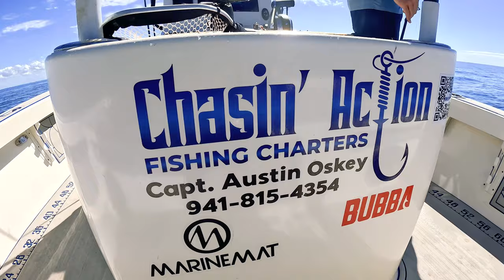Fishing Boca Grande Florida | Multi-Species Redfish, Snook, Shark, King Mackerel with CAC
Multi-Species Redfish, Snook, Shark, King Mackerel with CAC

Episode 42 takes us back to Boca Grande Florida with Chasin Action Fishing Charters (CAC). Captains Randall & Austin head out for a variety of inshore and nearshore fishing locations. From catching bait to fishing a range of spots this trip has something for everyone looking for some action packed fishing in Boca Grande

From inshore redfish, trout and trout, to larger nearshore species such as grouper, barracuda, king mackerel & shark. Screaming drag & tight lines all around in this amazing fishery.

For fishing trip info with Captain Austin around the Boca Grande Florida Area

00:15  Fishing Boca Grande Florida
01:10 Catching Bait (Cast Net)
03:50 Boca Grande Inshore Flats Fishing
05:45 Catching Inshore Snook + Redfish
07:50 Spotless Redfish
08:30 Inshore Fishing Rig Setup
09:20 Fish are Fired Up!
12:01 Saltwater Fish on Top Water Lures
13:50 Short Striking Fish
14:20 Boca Grande Nearshore Reef Fishing
14:55 Catching Shark on Reef
18:05 Free Lining Live Bait on Reef
22:10 Hooked up Nearshore Reef Fishing
23:40 Hooked Up Another Shark
25:01 Caught a Barracuda
28:00 Fishing through the Shark for Kings
29:00 Catching King Mackerel
29:40 Hooked up Again!
33:10 Another BIG Kingfish!
33:55  Getting Spooled by Big King Mackerel
38:05 Big King Mackerel on the line
39:10 Don't be that Guy
40:05 New Neighbors blew out our Fish!
41:02 Spotted a Tripletail on Buoy
44:26 Picky Eater Tripletail
47:16 Bottom Fishing (Lane Snapper)
46:39 Bottom Fishing (Mangrove Snapper)
49:00 Catching Gag Grouper
50:00 Knocker Rig Fishing
51:00 Bottom Fishing Nearshore Reef
52:00 Red Grouper Fishing
53:00 Recap + Chasin Action Charters
53:45 Reaper Fishing Rods